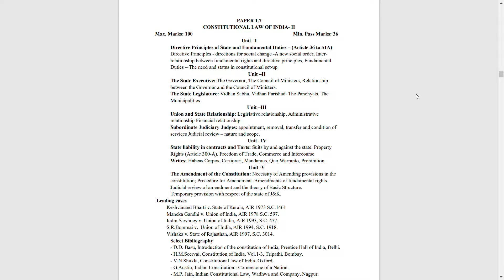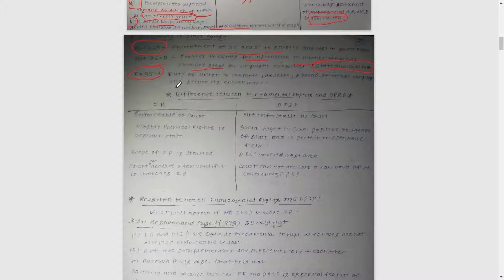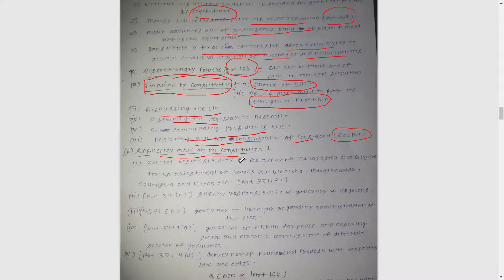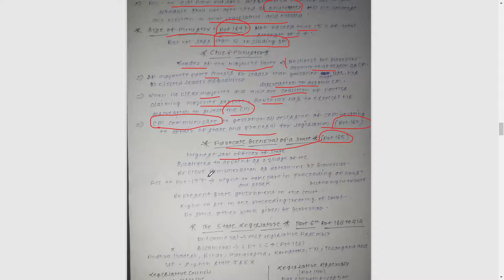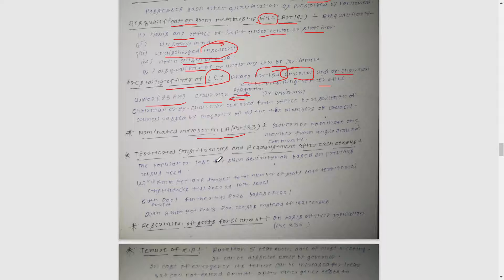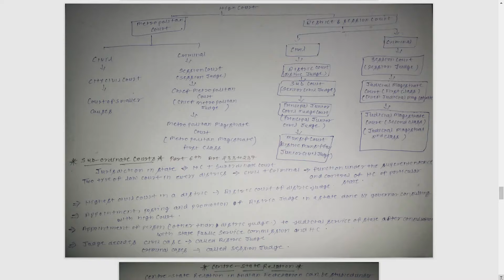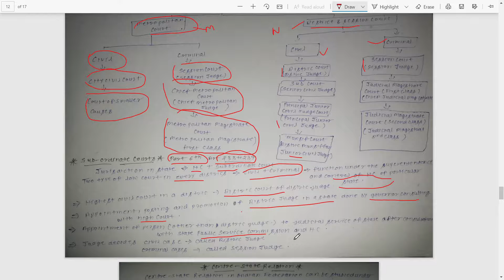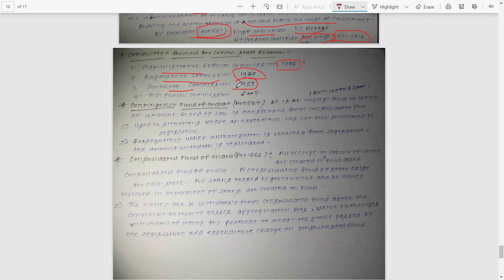Constitution law Part 2 || ACC to MGSU IN ONE VIDEO || IMPORTANT FOR ALL COMPETITIVE EXAM || UPSC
CONSTITUTION LAW PART 2 ACCORDING MGSU SYLLABUS FULL COVERED IN HINDI AND ENGLISH  COVERED TOPIC                                                                          Directive Principles of State and Fundamental Duties – (Article 36 to 51A)
Directive Principles - directions for social change -A new social order, Interrelationship between fundamental rights and directive principles, Fundamental
Duties – The need and status in constitutional set-up.                                                                The State Executive: The Governor, The Council of Ministers, Relationship
between the Governor and the Council of Ministers.
The State Legislature: Vidhan Sabha, Vidhan Parishad. The Panchyats, The
Municipalities                                                                                                                             Union and State Relationship: Legislative relationship, Administrative
relationship Financial relationship.
Subordinate Judiciary Judges: appointment, removal, transfer and condition of
services Judicial review – nature and scope.                                                                       The Amendment of the Constitution: Necessity of Amending provisions in the
constitution; Procedure for Amendment. Amendments of fundamental rights.
Judicial review of amendment and the theory of Basic Structure.
Temporary provision with respect of the state of J&K.